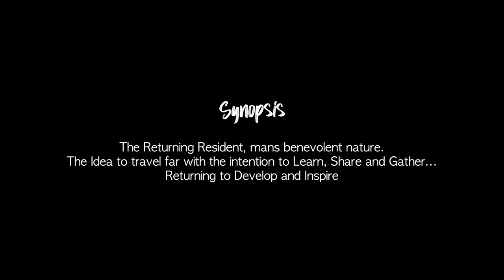NYU Tisch Film & TV Industry Essentials Capstone Project: The Electronic Press Kit (EPK)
Tiesha Pough

For my final project I wanted to be alittle different. I could have easily created a music video as thats what I've been doing all year long with clients but I wanted something a bit more challenging . I wanted to see how I could bring poetry to life, so I reached out to this amazing actor/poet Sheldon Shepherd to see if he wanted to collab. From there we created a theatrical showcase mixing live poetry/acting with multi media visuals for the live audience to watch .
This was a 90 min long showcase that was recorded live. Took several months of preparation and used 1 month to capture all scenes needed for the theater show. Weeks and weeks of editing and then prepping the theater /stage. All done with a very very small crew me, actor, his father and 2 other helpers.
With this Capstone Project me and Sheldon was able to create Jamaica's first ever One man Live Show

Please enjoy the trailer at the end .